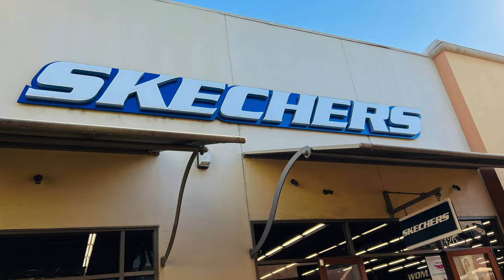SKECHERS FACTORY OUTLET SANDALS,WORK SHOES || SHOP WITH ME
Come Shop With Me to Skechers Factory Outlet Shopping With Me..